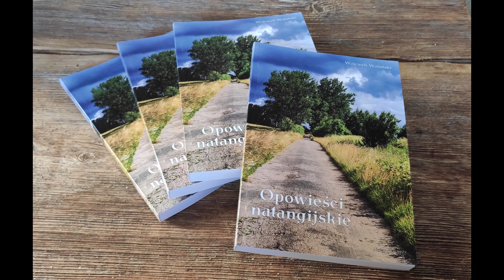Audiobook "Opowieści natangijskie" [odc.10]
Namówiony przez Graszkę i parę innych osób zdecydowałem się na heroiczne wyzwanie - stworzenia audiobooka (lub jak dawniej się mówiło słuchowiska)  z moją najnowszą książką "Opowieści natangijskie".
Jest ona do kupienia w naszym sklepiku.
UWAGA: zostało ostatnie kilka sztuk.